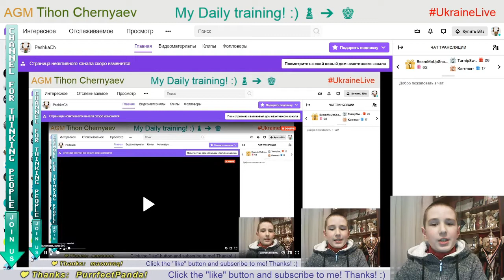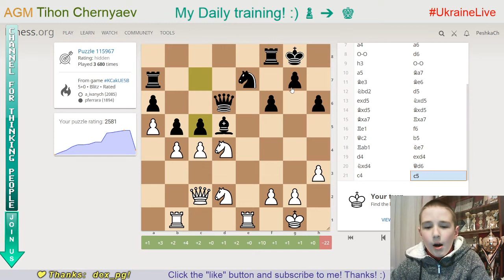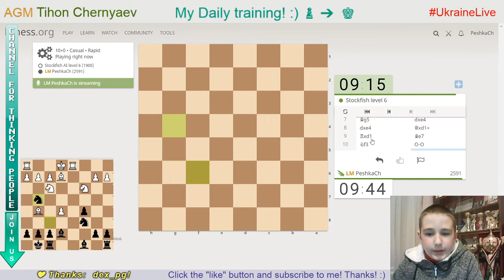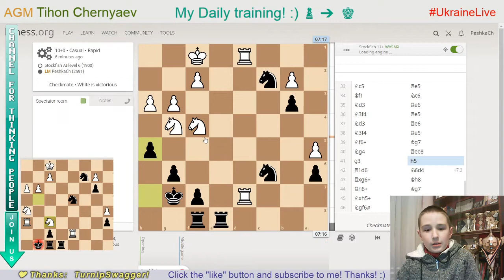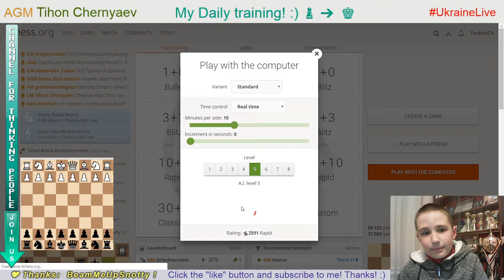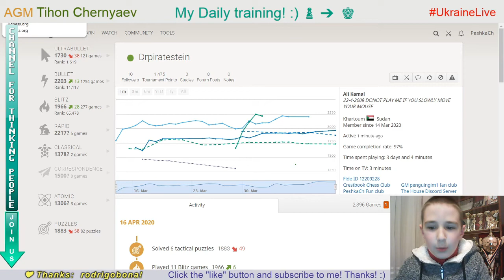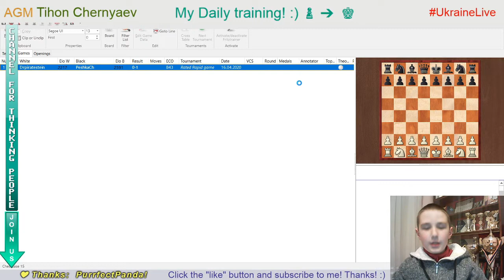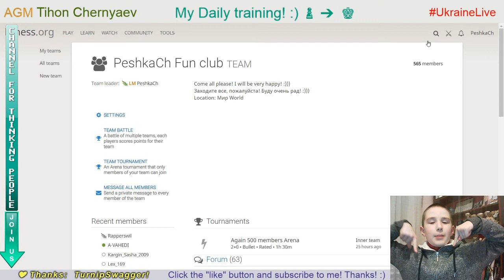Chess prodigy Tykhon. My daily training. GO to GM! LiveStream. 16/04/2020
The highlights of the stream:
  0:22 - Puzzle of the day
11:57 - Blind game with computer Stockfish A.I. level 7
16:34 - First blind game with computer Stockfish A.I. level 6
22:49 - Second blind game with computer Stockfish A.I. level 6
32:19 - Blind game with computer Stockfish A.I. level 5
46:35 - Game with a live opponent "Drpiratestein"
51:57 - Score 69 in Coordinates
54:19 - Analysis of the game